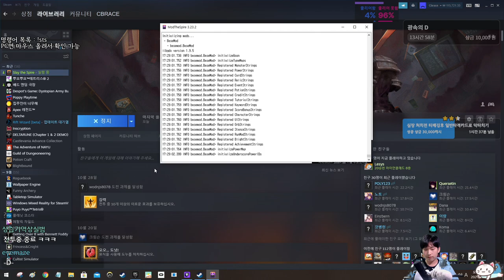에너지 많은 스네코 {Slay the Spire} {슬레이 더 스파이어}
합하기 패치되고 좋아짐